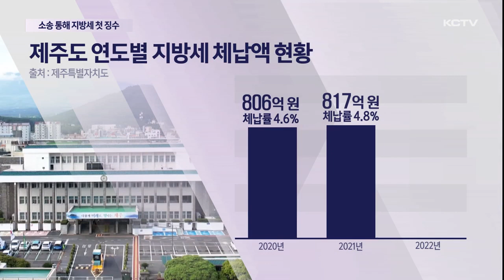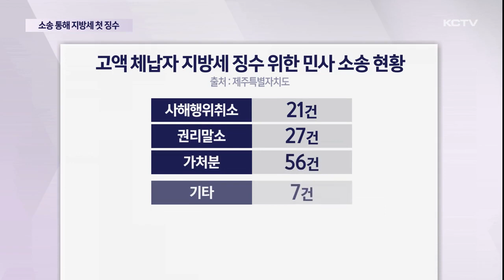지방세 징수 총동원…소송 통해 첫 확보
일부 악의적인 고액 체납자들은 갖은 방법으로 재산을 숨겨 세금 징수를 회피하고 있는데요.

제주도가 처음으로 소송을 통해 지방세 징수에 나섰습니다.